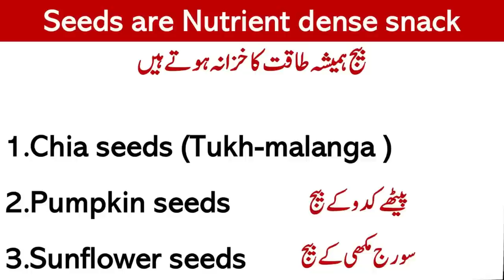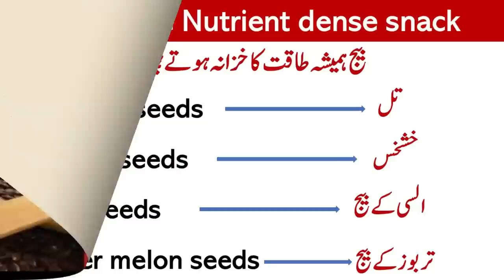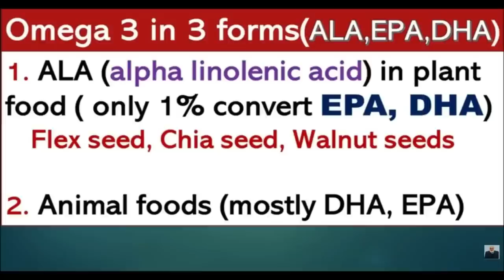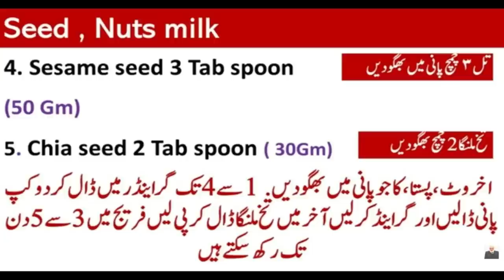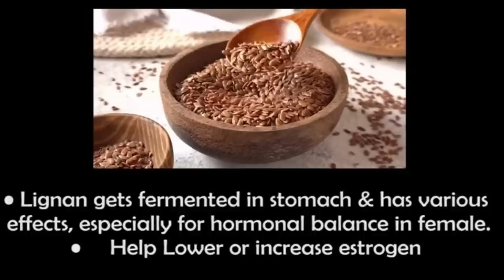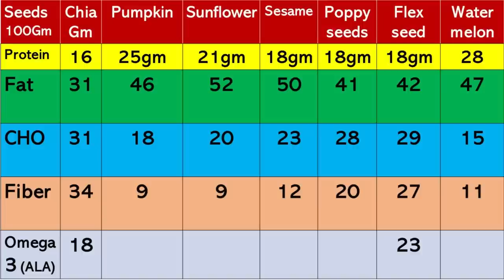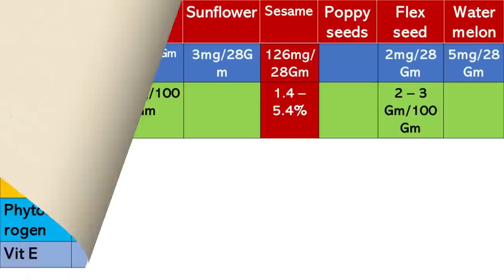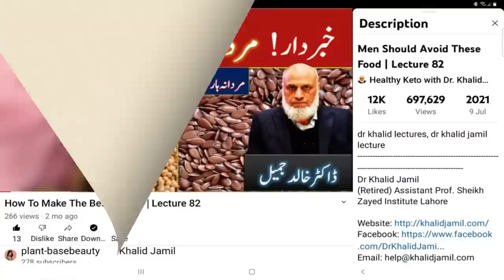Nutrients dense Healthy Seeds | Lecture 281